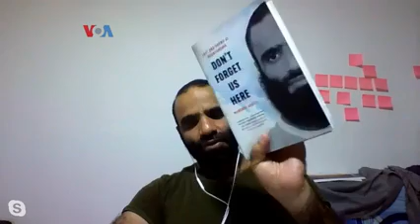Akankah Taliban Tepati Komitmen Bentuk Afghanistan Islami dan Inklusif?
Masa depan Afghanistan di bawah Taliban, mengundang tanda tanya banyak pihak. Akankah teroris kembali dilindungi seperti era Taliban sebelumnya 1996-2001? Atau akankah Taliban menepati janji menciptakan pemerintahan yang lebih inklusif?